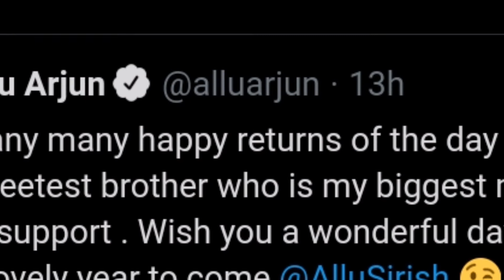Allu Arjun gave a emotional tweet to Allu sirish: This Was Unexpected!!